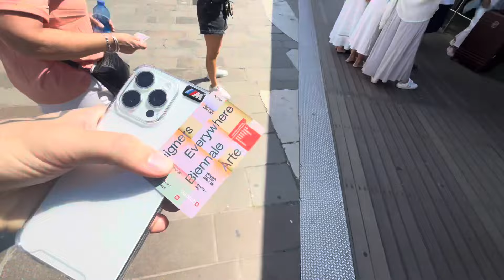VENI A CONOCER VENECIA CONMIGO